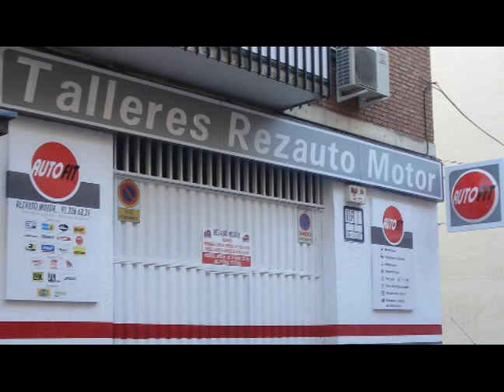Rafael Gabriel, director comercial de Impormóvil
Rafael Gabriel es un líder de opinión del sector de la posventa y el director comercial de Impormóvil, la cuarta empresa distribuidora multimarca de recambios para el automóvil.

En la entrevista de InfoCap TV, habla de la crisis y de la apuesta por ofrecer un servicio de calidad a los talleres a través de la red Autofit, entre otros temas.